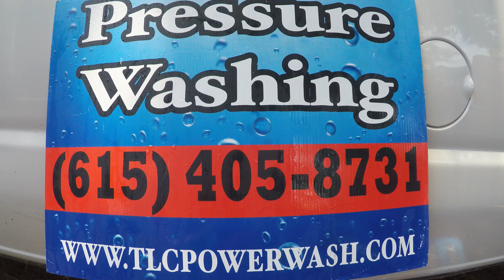TLC Floor Care and Pressure Washing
TLC Pressure washing gettting this house ready for sale with a house wash and a partial fence cleaning so it will have that curb appeal.  Pressure low enough to put your hand in front of the fence while cleaning but strong enough to get the mold mildew and grey off of it. Local family owned 20 year old company TLC has been there to help. We handle all of your residential and commercial exterior cleaning needs. What can we do?
For your home:
*House Wash
*Roof Cleaning
*Deck and Fence Cleaning
*Driveway and Patio Cleaning
*Deck and Fence Staining
*Driveway and Walkway Sealing
For your Office
*Building Wash
*Store Front Cleaning
*Restaurant Cleaning
*Drive Thru
*Parking Garage
*Awning Cleaning
*HOA
*brick cleaning
We are fully licensed, insured and Bonded for your protection serving all of Middle Tennessee area. Call today for a free quote.